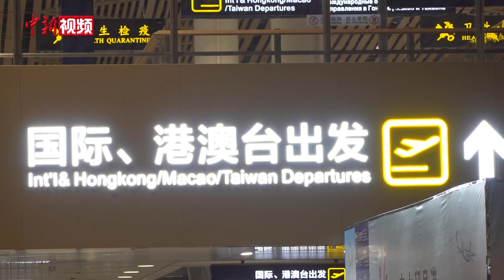中国至萨摩亚直飞航线首航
由海南联合航空旅游集团有限公司携手海南航空控股股份有限公司执飞的航班HU435于5月28日2时29分从海口美兰国际机场飞往阿皮亚，标志着中国海口至萨摩亚阿皮亚定期直飞航线正式开通。这是中国与萨摩亚的首条直飞航线。该航线首航后每周六执飞，次日返航。

萨摩亚地处太平洋南部，是波利尼西亚群岛的中心，常驻人口约20万。这里历史悠久、风光秀美、文化独特。

该航线通航将促进中国与萨摩亚两国友好关系，进一步促进双方在农业、人文等各领域交流，扩大海南与南太平洋航空运输网络，高效推动海南与南太平洋经济、旅游、文化、资源等领域深度交流合作。（林士杰）